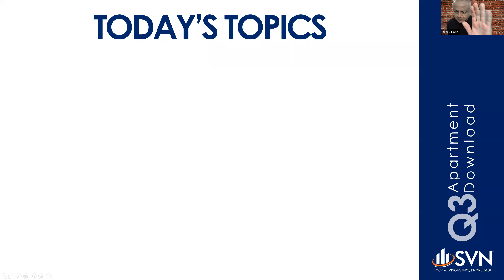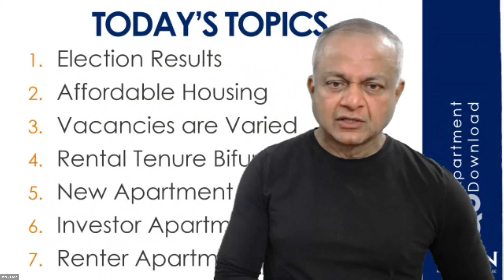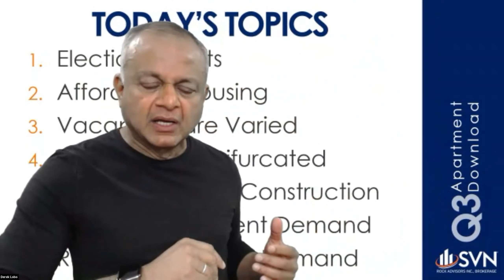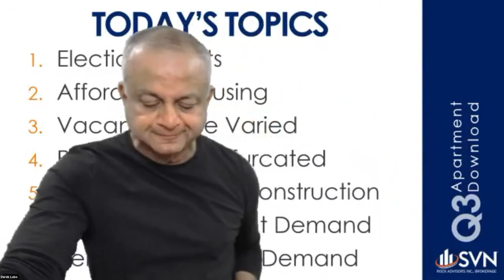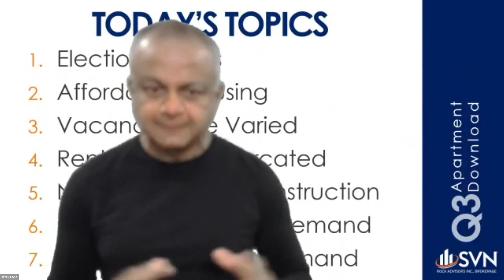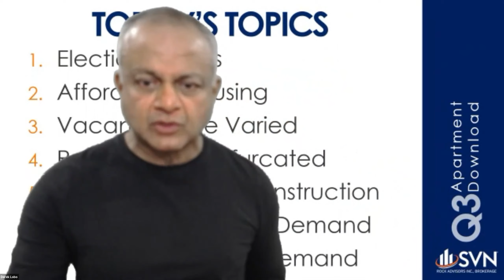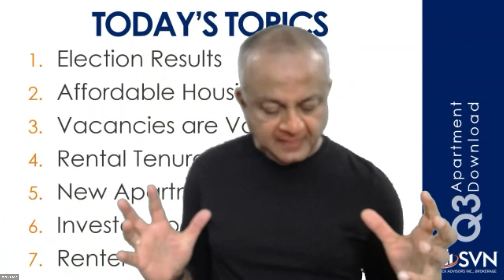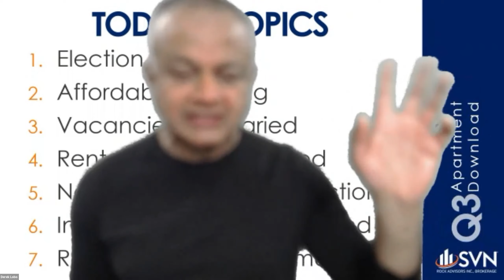Q3 Apartment Download - 2021